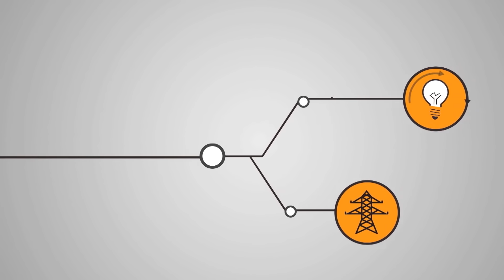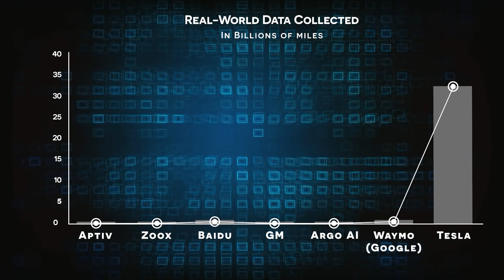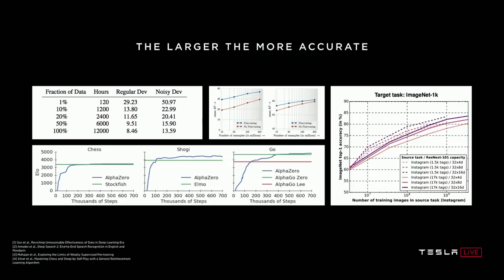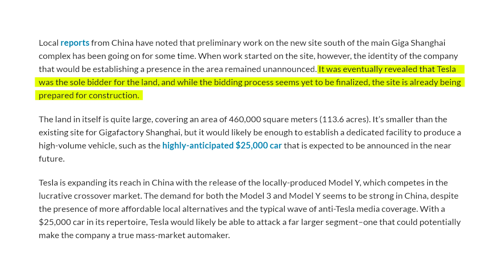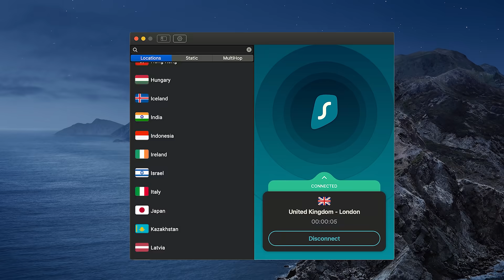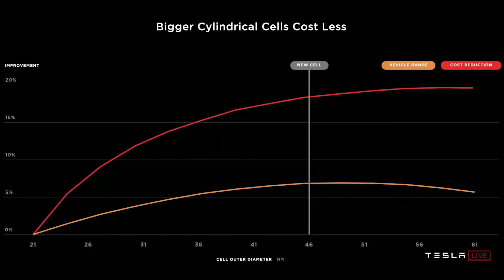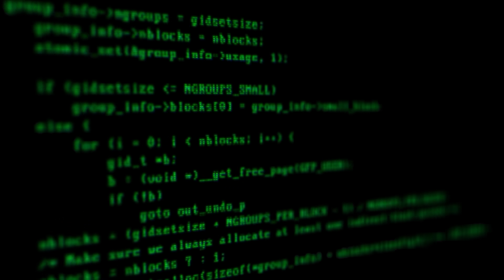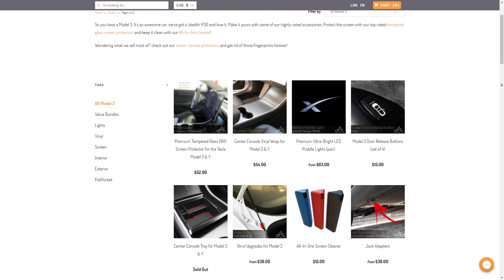The Impacts Of Tesla's Automation & Artificial Intelligence: A Destructive Decade Of Innovation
Timestamps:
0:00 Intro
1:47 Things are changing fast
3:11 Solving Computer Vision
5:24 Robotaxis
7:07 $25k Tesla Model
8:03 The Impacts of Self-Driving Cars
10:47 Exponential Growth
15:44 Future of AI-Driven Technologies
17:22 Support The Channel

There is no additional charge for you! Thank you for supporting EV Source so I can continue to provide you with free content! Also, the views and opinions expressed in this video are my own and should not be taken as professional advice.